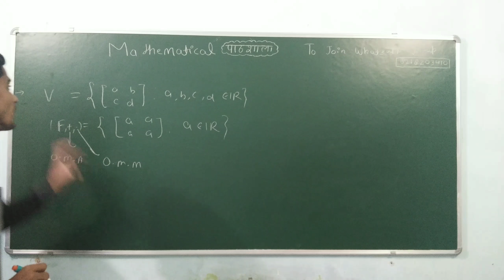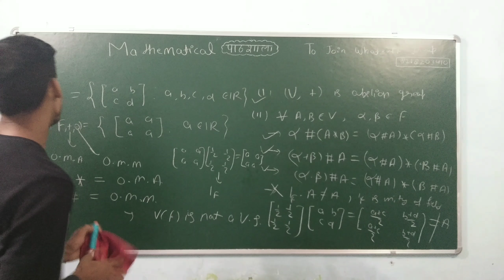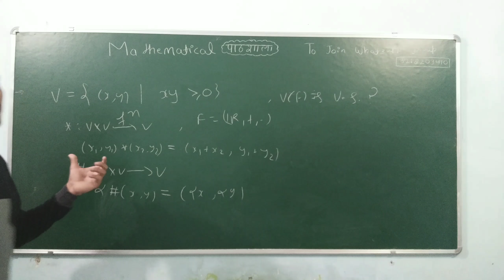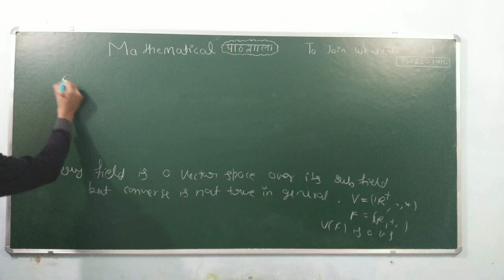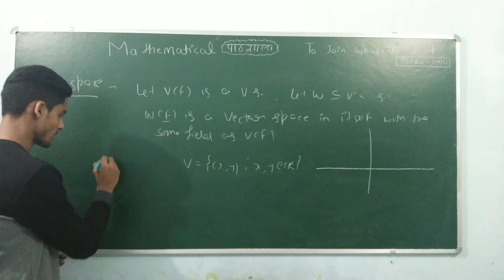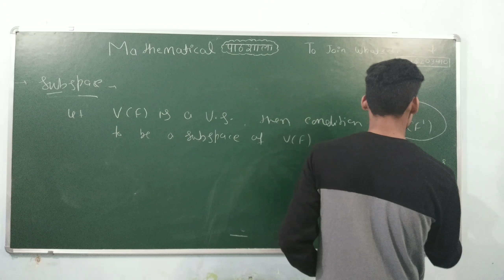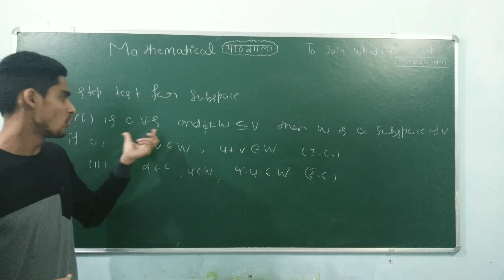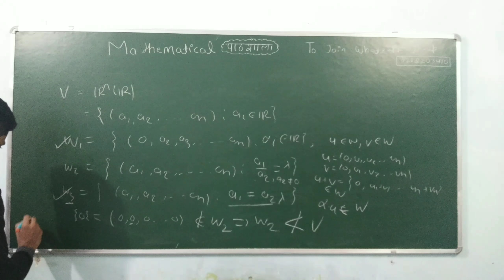LINEAR ALGEBRA PART-2 || FOR IIT-JAM/NBHM/NET-JRF || SUBSPACE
mathematicalpathshala ISIMMATH SOLUTIONS